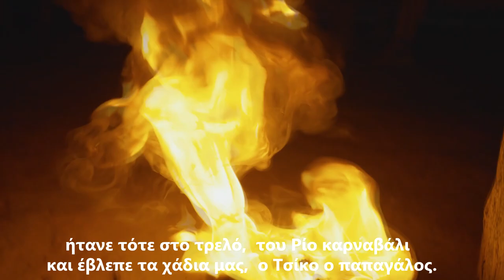Bahiana(Μπαϊάνα) Ποίημα του Μαντζουράνη Κουναδίνη, σε μελοποίηση και ερμηνεία του Μιλτ. Μίλτου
Επίσης, Κατερίνα Κασιμάτη : ηλ/κό πιάνο  - Αλέξης Βαγενάς : τενόρο σαξόφωνο - Στάθης Μπάϊμπας : σόλο ηλ/κή κιθάρα και Μιλτιάδης Μίλτος : κιθάρες (κλασσική  - ηλ/κή), μπάσο, sequencer programming (drums & percussion), ηχογραφήσεις και επεξεργασία ήχου και βίντεο.
Επιτρέπεται μόνο η μεταφόρτωση του κομματιού και το μοίρασμα  με άλλους, αρκεί να μας αποδίδεται η αναγνώριση/ credit, αλλά δεν επιτρέπεται να αλλαχτεί κατά κανέναν τρόπο, ή να χρησιμοποιηθεί  εμπορικά χωρίς την άδεια μας.[copyright ©].